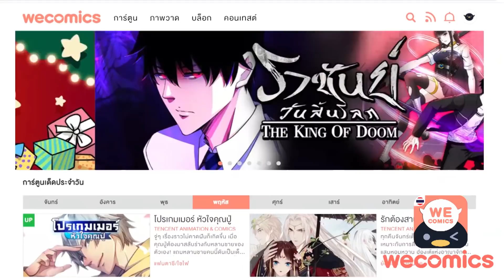การ์ตูนวายที่ผู้ชายท้องได้ในจักรวาล Omegaverse My O2 เพราะหัวใจขาดนายไม่ได้ เม้นท์ก่อนเข้านอน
รีวิวการ์ตูนวาย จักรวาล Omegaverse My O2 สนุกฟินจนหยุดอ่านได้ไหม!! wecomics th วาย

เรื่องย่อ My O2 เพราะหัวใจขาดนายไม่ได้
ในโลก Omegaverse ที่มีอัลฟ่า เบต้า และโอเมก้า... ซูมู่ นักร้องที่พยายามมีชื่อเสียงสุดชีวิต เขาเป็นโอเมก้าธาตุน้ำที่มีอยู่น้อยมากๆ ในขณะที่ครอบครัวของหนิงเหย่ อัลฟ่าธาตุไฟ ก็ต้องการให้เขาหาคู่ครองที่เป็นโอเมก้าธาตุน้ำ และผูกพันธะให้สำเร็จเพื่อมาทำให้ยีนของเขาแข็งแรงขึ้น ไม่อย่างนั้นพลังของเขาจะต้องสลายกลายเป็นเพียงคนธรรมดา... แล้วสุดท้ายอย่างที่เขาว่า “น้ำน้อยย่อมแพ้ไฟ” จะจริงใช่มั้ยนะ?

ไปอ่านกันต่อได้ที่ลิงค์นี้เลย